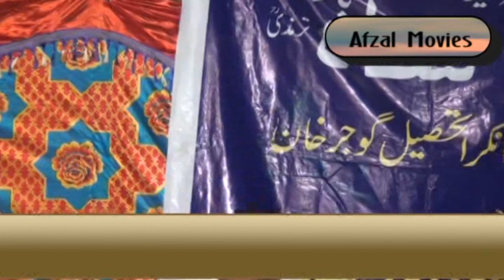kalam Mian Sb Hafiz Mazhar & Raja Abid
kalam Mian Sb
Afzal Movie